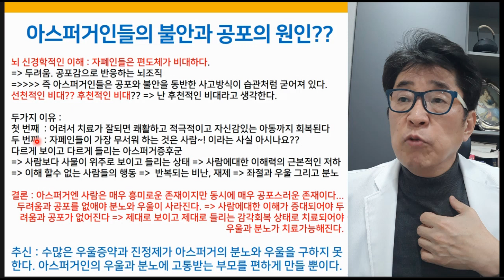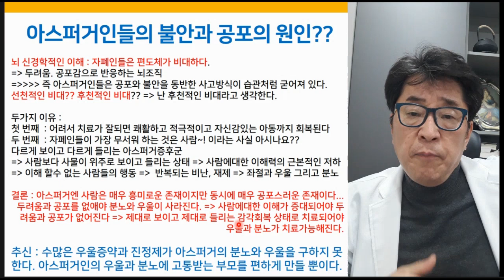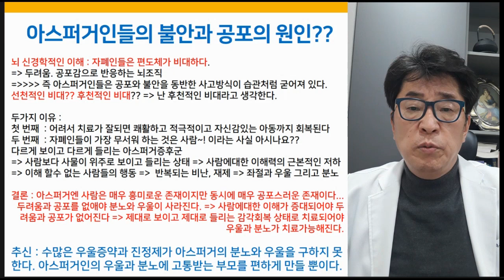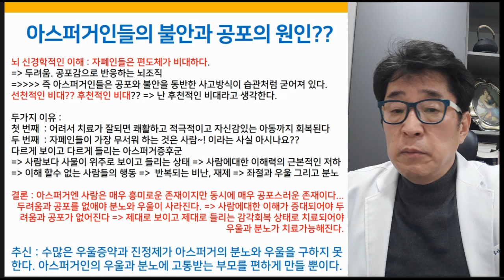아스퍼거증후군 분노조절장애, 우울장애 근본 원인과 치료법은?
아스퍼거 증후군 우울과 분노의 근본 원인은 무엇일까? 진정한 치료방법은?

▶ i-tomato
*skyfe : itomato